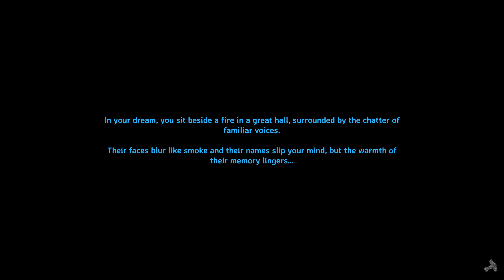Valheim - Part 38 - Dipping Our Toes In